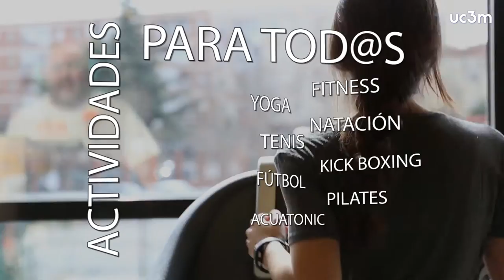Disfruta de las instalaciones deportivas UC3M